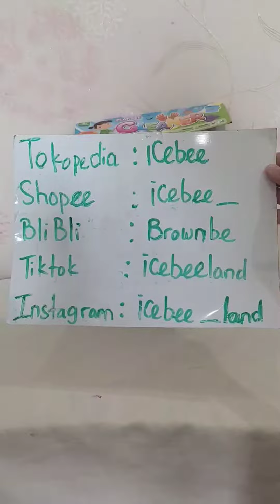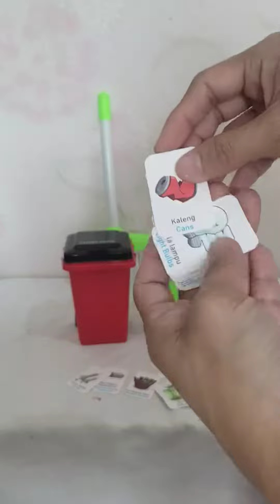Mainan Cleaning Alat Bersih Sapu Pengki Tong Sampah dan ada sampah organik dan anorganiknya loh